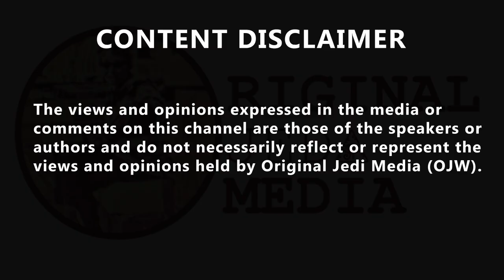James O'Brien reflects on Liz Truss' mindset.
James O'Brien reflects on Liz Truss' mindset. 'Anyone who points at reality rather than mythical sunlit uplands and unicorn deliveries is somehow not ideologically pure enough for the cause. @LyntonFitt Surely tweeted, 'it'd make complete sense to build Solar Farms & Wind Turbines on the sunlit uplands, that'd fix the cost-of-living crisis & get Britain's layabouts' working for growth, growth, growth. (Build Hospitals elsewhere, as that's where they remove growths).'